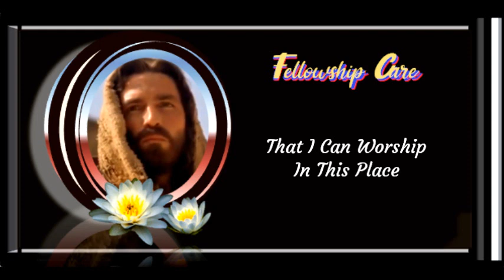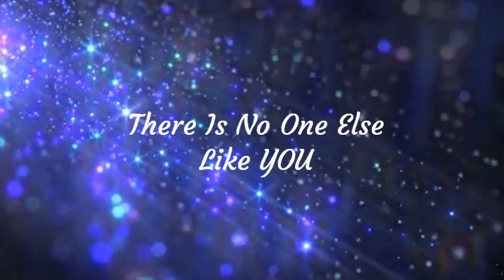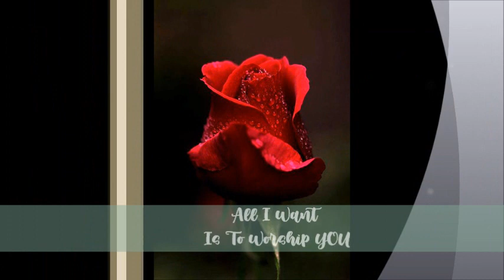No One Else